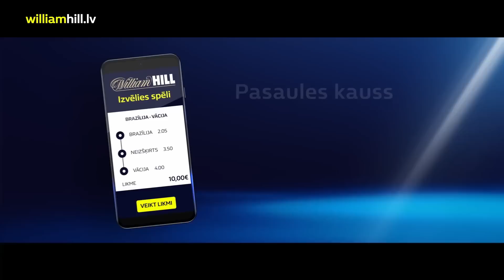IZRĀVIENS #37 | Labākie Latvijas Basketbolā, Porziņģis Spridzina, Jaunas Derības un Basketbola Māja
Šodienas podkāsta ''IZRĀVIENS'' epizodē Rihards Mednis ar Gustavu Mellenbergu apskatīs LBS balvas par labākajiem Latvijas basketbolā, cik svarīga būs Basketbola Māja un Trīs Zvaigžņu balvas laureātu atbilstību.
Tikmēr NBA mūsu Kristaps Porziņģis ir super rezultatīvs, Sakramento ''Kings'' šogad salauzīs ilgo izslēgšanas spēļu sausuma sēriju un mēģinām atrast atbildes uz ''Mavericks'' vārgulīgo sniegumu.